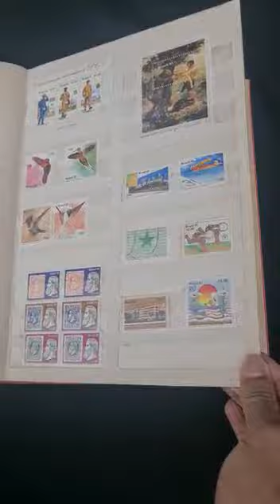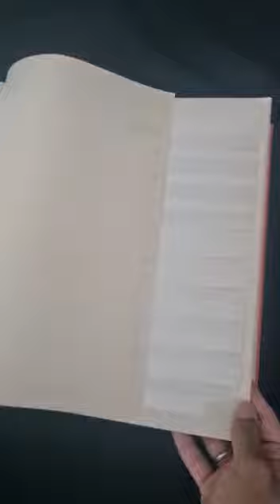Álbuns de Selos com selos variados